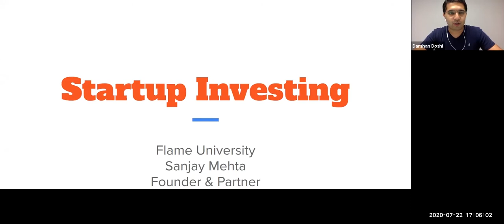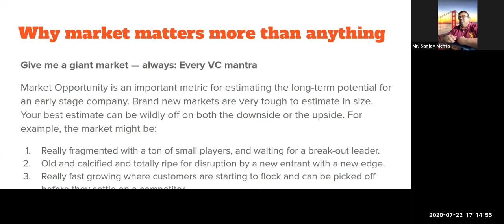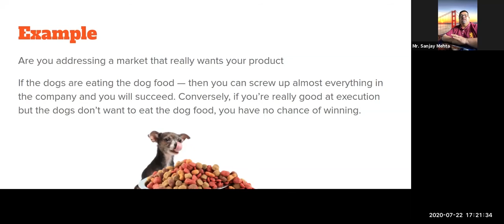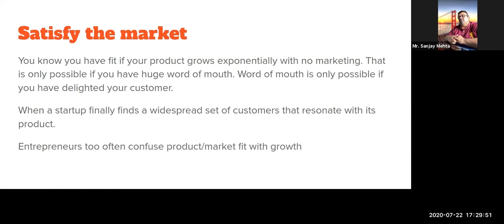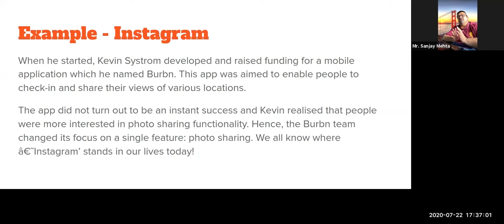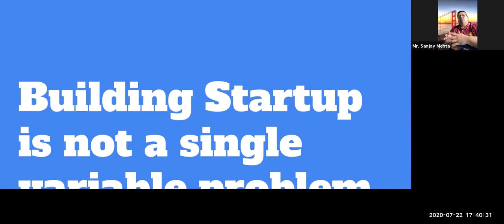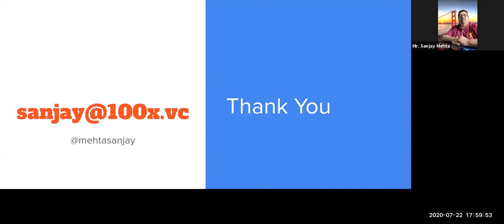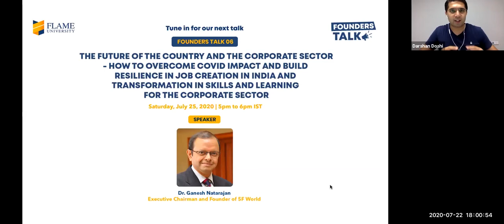Founders Talk 05 | Getting Product Market Fit - Fundamentals of Scaling Startups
Founders Talk 05 | Getting Product Market Fit - Fundamentals of Scaling Startups by Mr. Sanjay Mehta | Founder & Partner at 100X.VC

Product Market Fit is key for any startup. It is always better for founders to have 1000 users use and love their product/solution than 1 million who use them intermittently. A product that is deeply loved is one that can scale. Understand the formula startups need to drive their business beyond the startup phase and achieve massive scale, a non-linear growth. Exponential growth requires financial investments, no matter whether you scale up a business or startup. This means that scaling up requires you to engage with Investors. Hear Sanjay Mehta speak on how to develop a Scale Up business plan for your startup.